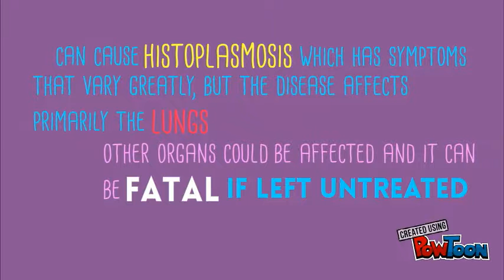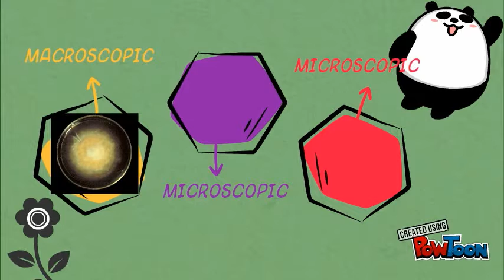HISTOPLASMA CAPSULATUM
Just a simple description about Histoplasma capsulatum and its classification for the purpose of Virtual Microbe task that assign by 3 universities from UKM, UPM and UM. Hope people can find it as a valuable knowledge and enjoy it!-- Created using PowToon -- Free sign up -- Create animated videos and animated presentations for free.  PowToon is a free tool that allows you to develop cool animated clips and animated presentations for your website, office meeting, sales pitch, nonprofit fundraiser, product launch, video resume, or anything else you could use an animated explainer video. PowToon's animation templates help you create animated presentations and animated explainer videos from scratch.  Anyone can produce awesome animations quickly with PowToon, without the cost or hassle other professional animation services require.